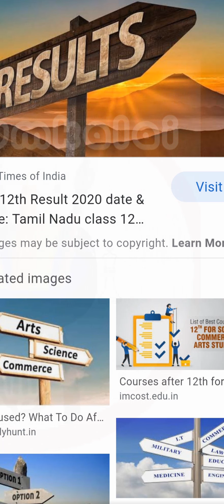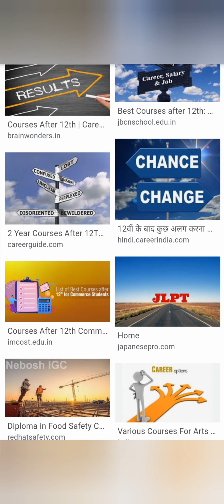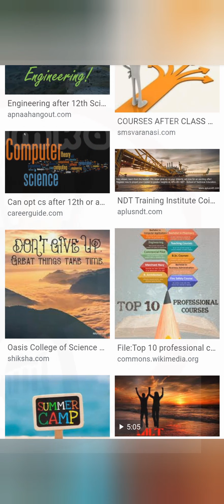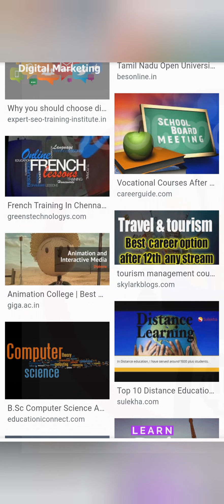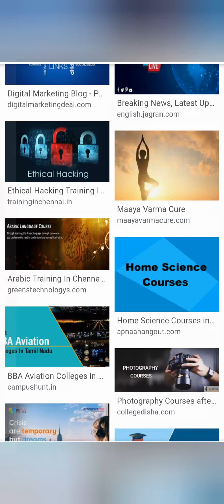12 ஆம் வகுப்பு மேலும் தொடர.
please confirm this  if you get  good chance they will continue.